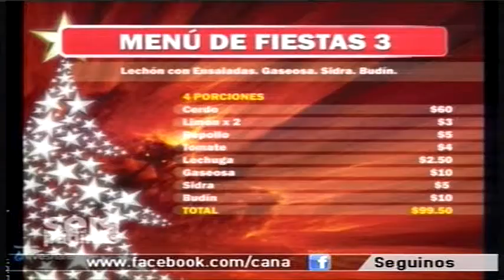02-12 Seis temas de la semana